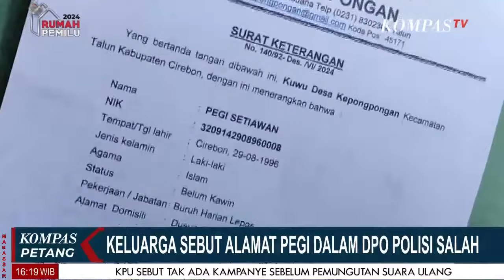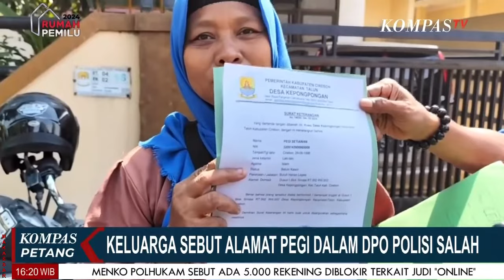Pegi Diperiksa Lagi, Kuasa Hukum Pertanyakan Sikap Ayah Eky Cirebon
BANDUNG, KOMPAS.TV -   Pegi Diperiksa Lagi, Kuasa Hukum Pertanyakan Sikap Ayah Eky Cirebon